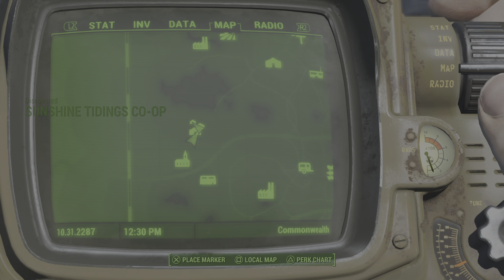Fallout 4 PS5 Remastered sunshine tidings co-op location